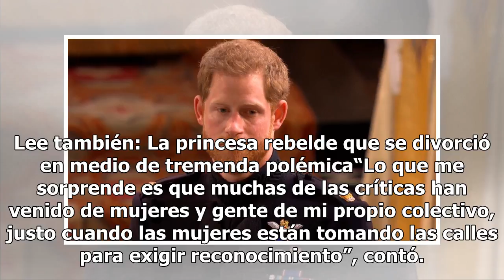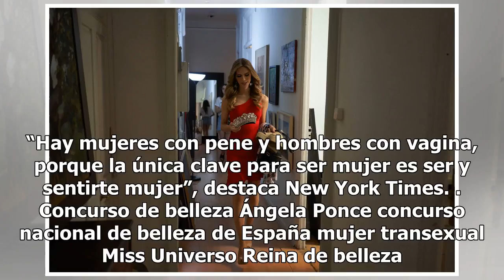La Miss Universo transgénero responde de manera formidable a las críticas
Ángela Ponce, primera transexual que ganó concurso de belleza | Foto: Agencia EFE El mes pasado, Ángela Ponce se convirtió en la primera transexual en ganar el concurso nacional de belleza de España, por lo que hizo historia, tanto para la comunidad LGBT, como en los certámenes de belleza. No es la ...